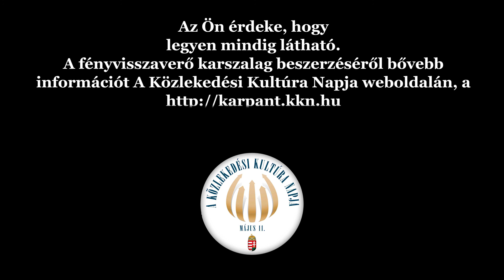Ne bohóckodj a láthatósággal!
MINDIG legyél látható!
Bárkivel előfordulhatna ez az élethelyzet, hogy siet. Siet, mert késésben van. Vagy mert jön a baba. Lehet az illető mérnök, vagy szerelő, vagy éppen bohóc...
Amikor megérkezik az információ, hogy sietni kell, akkor munkásruhában, jelmezben is képesek vagyunk útra kelni egy fontos eseményre, helyzetre reagálva. A sietség, figyelmetlenség pedig a balesetek fő okozója. Hogyan tehetünk mi más figyelmetlensége ellen? Ha figyelemfelkeltővé tesszük magunkat az éjszakai sétán. Ha figyelünk a láthatóságra.
Idei kisfilmünk ezt mutatja be!

Forgatás és vágás: Üzleti Videó .:. Képtelenség helyett képesség: videó marketing .:. vágykeltő Üzleti animáció